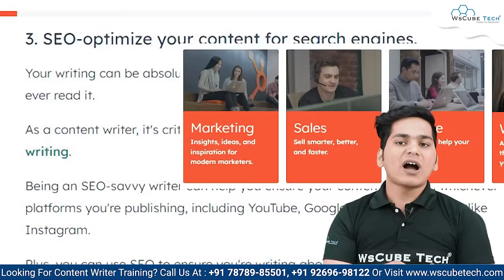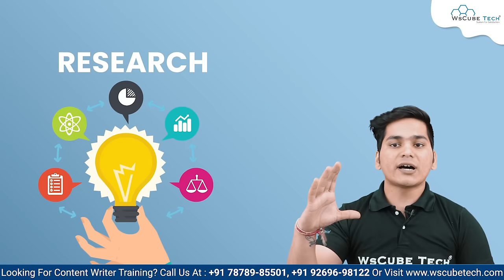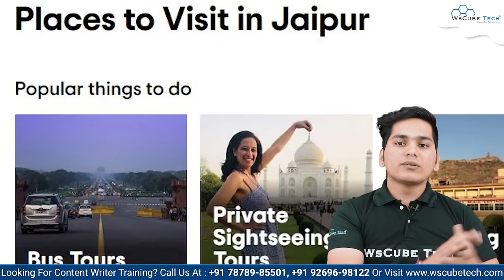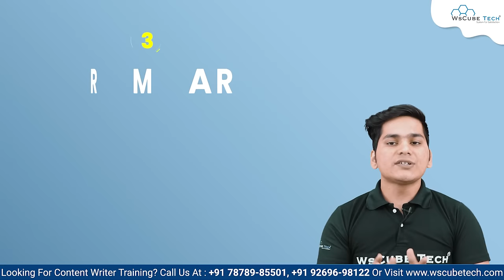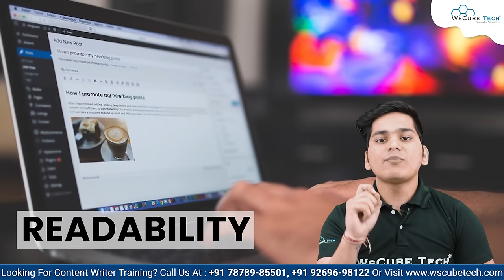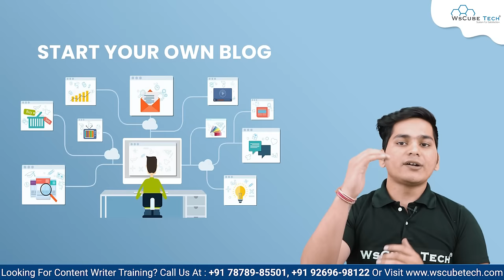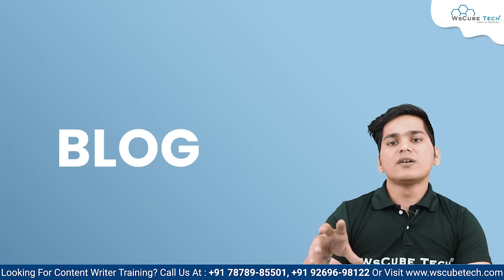How to Become a Content Writer Without Experience?🤔 (Complete Guide)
🟢 Course Highlights:
✔️FREE Demo, Live Classes, Notes, Recordings & much more
✔️Practical Projects, Doubt Sessions, FREE Access to Premium Tools
✔️Resume Building, Interview Preparation,  Placement Assistance